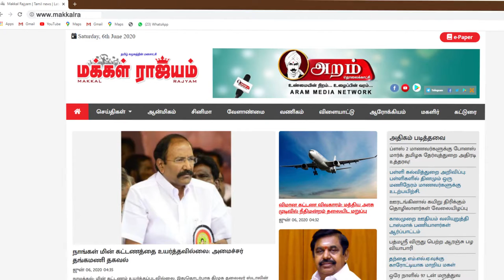அதிமுக வேட்பாளர் வி. சோமசுந்தரத்திற்கு ஆதரவு திரட்டி ஆலோசனை கூட்டம் | Kanchipuram | Makkal Rajyam